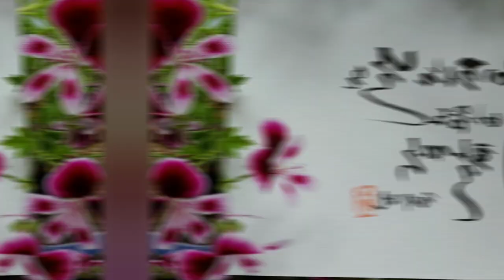혜전캘리그라피 "꽃이 피는 날은"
꽃피는 봄사월 어여쁜 날
마음도 꽂처럼 활짝 피어나면 좋겠다